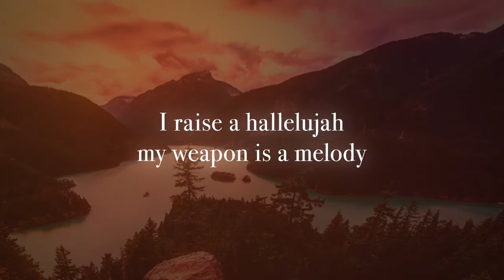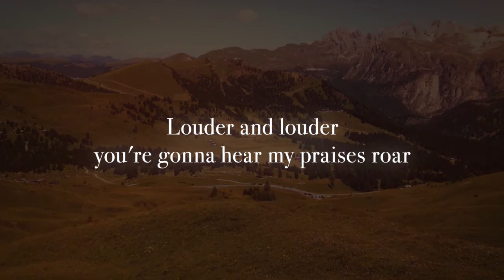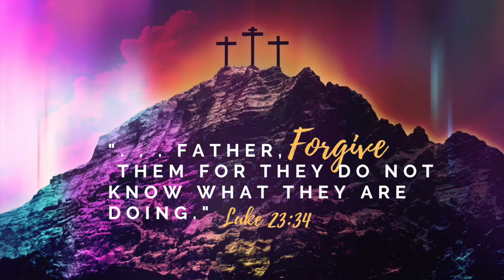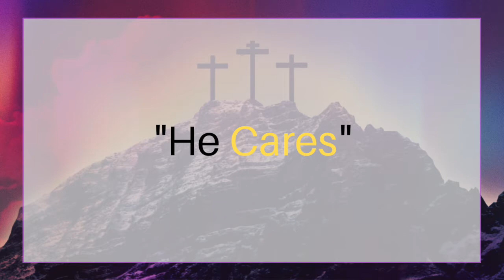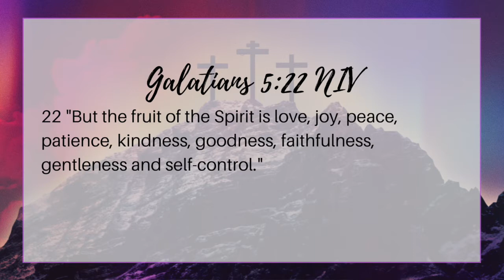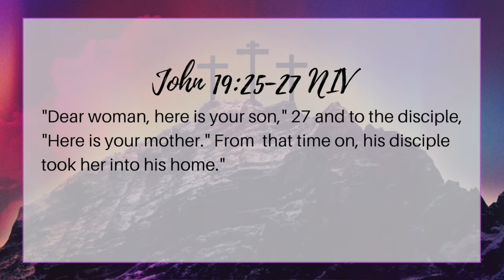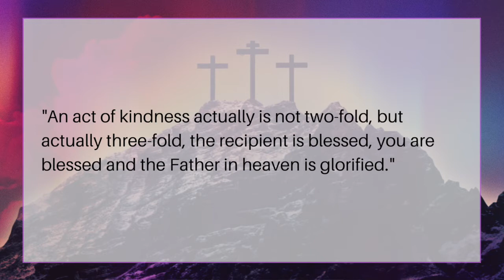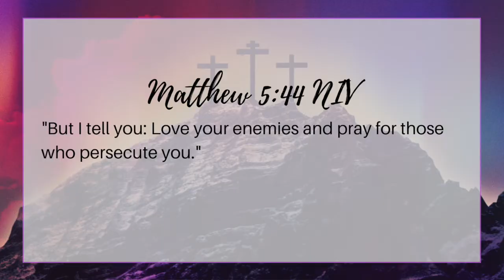"Crosswords" Part 3 - Pastor Ken Neff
Join us as we continue our teaching series "Crosswords." Today we will learn the attribute of caring.